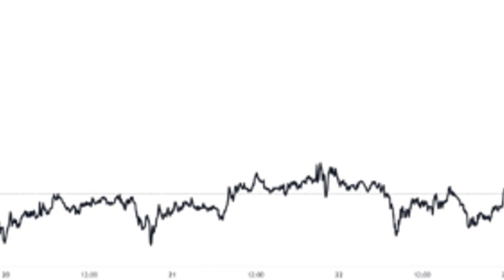Bitcoin Realized Losses Going Down, But Still At Significant Value